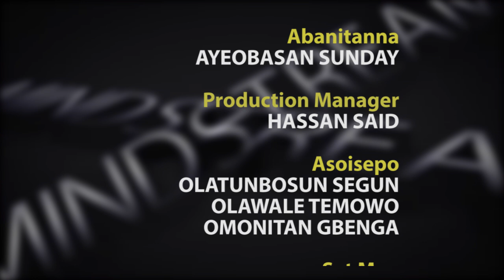Agbagba Pelu Professor YK Ajao (Apa Kini)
In this exclusive interview, Prof YK Ajao explains how Chief Commander Ebenezer Obey advised him to change his style of Juju music. He also reveals how Barrister assisted him and his relationship with Sir Shina Peters.